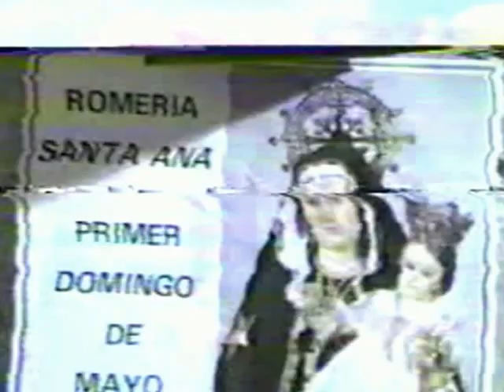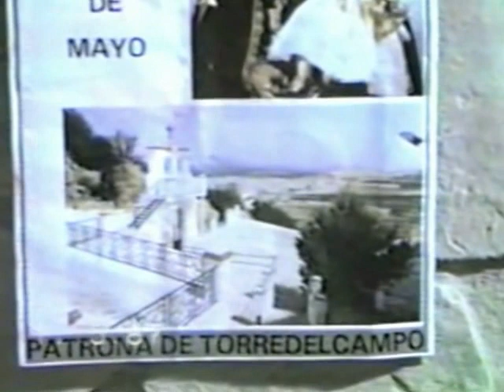Romería de Santa Ana y Virgen niña 1987 - Parte 1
Romería de Torredelcampo de a patrona Santa Ana en el año 1987 donde podemos ver a la banda de música Santa Cecilia de la Torre bastante consolidada y dirigida en aquellos años por D. Pedro Benito Pancorbo. (Parte 1)